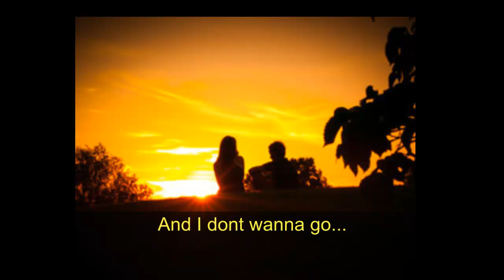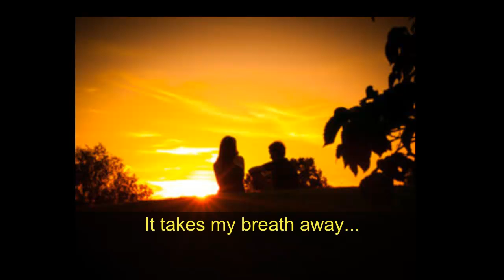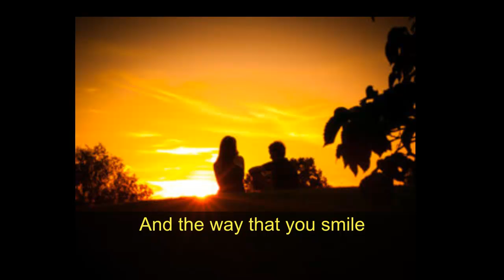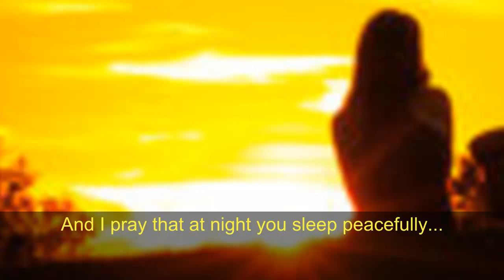Emmanuel Ramos - Together With The Sundown (Cover) (Lyric Video)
Together With The Sundown Cover that mixes Stephan Jerzak, Chase Coy, and Rod Pires version with the mix of my own guitar parts in the intro, bridge, and outro chorus. I hope enjoy this original remix and lyric video. I would love your Likes and comments!